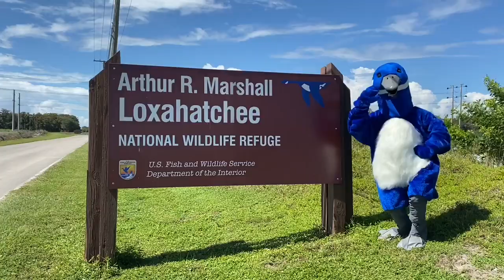Learning at Lox | Ep. 9 | Symbiosis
Learn about some of the least lonely living things in nature, those who have symbiotic relationships! Also learn about one of the most lonely... Ranger Jamie.